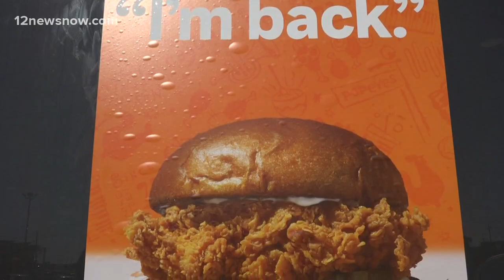Popeyes chicken sandwich back on the menu, Beaumont area locations see busy Sunday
Some Beaumont Popeyes employees have their hands full due to the return of the beloved chicken sandwich to menus this weekend.  Long lines could be seen outside as early as 10:30 a.m. Sunday morning.